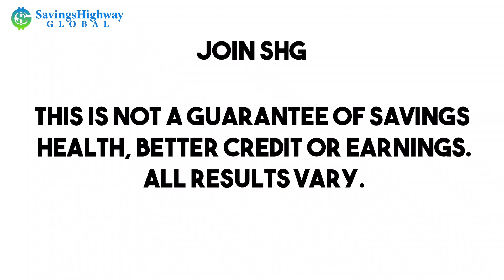Making Financial Dreams a Reality with Savings Highway Global | Featuring Bill Constain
Join us as Bill Constain shares the remarkable story of Savings Highway Global's involvement in organizing NCA's finale at Camelback Mountain, Scottsdale Arizona! In this video, you'll discover how SHG is not only making waves in the basketball world but also making a profound impact on people's financial lives.

With SHG, you can save money, make money, and turn your dreams into reality. Bill highlights how SHG is empowering over a million families to achieve financial independence by offering a range of membership options, including gold, platinum, and titanium memberships.

Whether you're just starting your journey to financial freedom or looking to take your savings to the next level, SHG has something for everyone. Join us today and let's make your financial dreams a reality with Savings Highway Global!